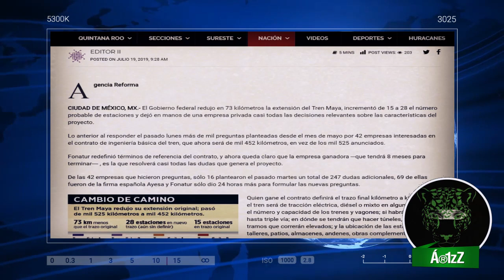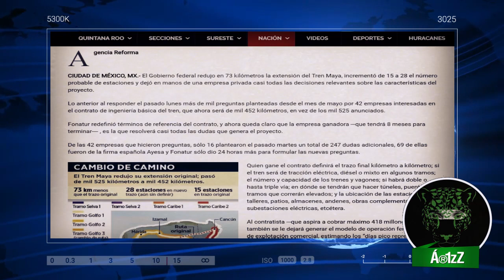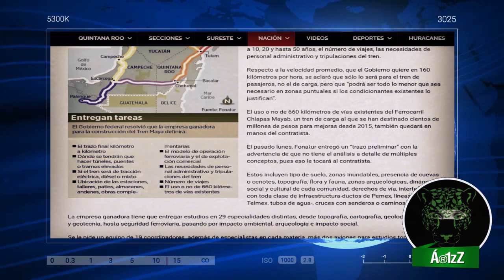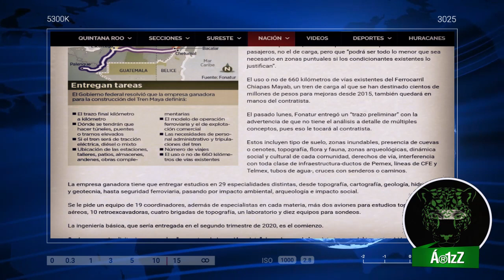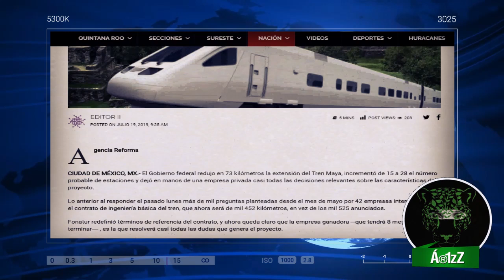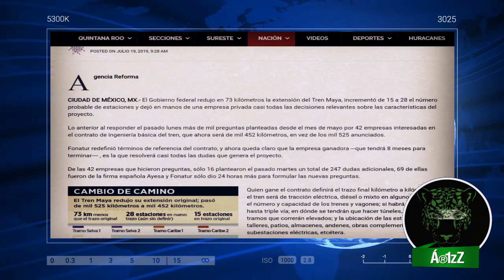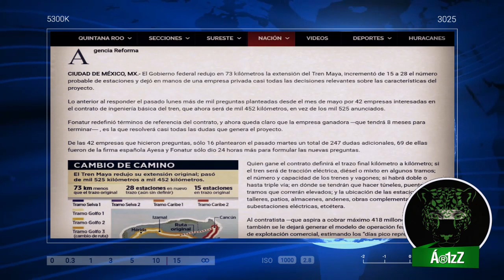El Tren Maya será entregado a empresa que podrá decidir hasta por dónde pasarán las vías